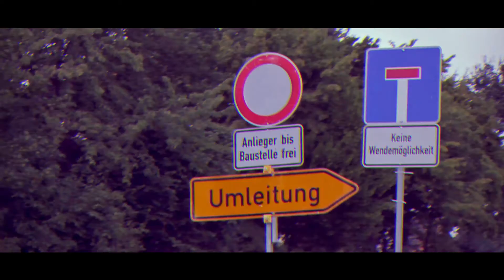Audi S3 8V Limousine I Car Wrapping I CarPorn I Arlon Amethyst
Audi S3 8V Limousine - Car Wrapping - CarPorn

2.0 TFSI   380PS    500NM   Quattro

Arlon Amethyst
KW Gewindefahrwerk
Bullx HJS Downpipe
Remus Abgasanlage
Carbon Endrohre
Asr Klappenmodul
HG Motorsport Ansaugung
RS3 Look Frontgrill
Carbon Heckspoiler
Carbon Diffusor
Carbon Spiegelkappen
Super+ MSP 19"

Video: ps-impressions.de

Felgen: super-plus.net